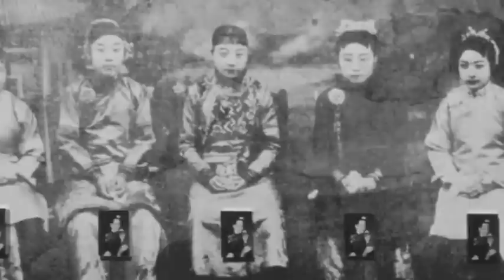Summoning Ghosts: An Interview with Hung Liu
René de Guzman sits down with artist, Hung Liu, to discuss her retrospective at OMCA. Summoning Ghosts: The Art of Hung Liu is currently on view at the Oakland Museum of California through June 30, 2013.